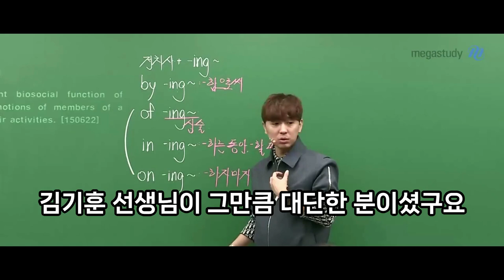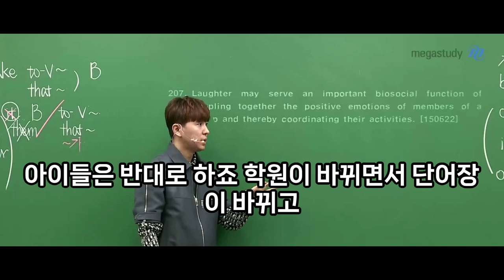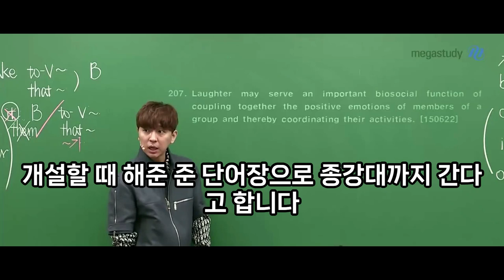1타강사 조정식샘의 단어암기법, 효과있을까요 ? 단어암기학원 강남구청영어학원 대치동고등영어학원 도곡동영어학원 청담동영어학원 대치동영어과외 개포동영어학원 한티역영어학원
단어암기학원 강남구청영어학원  대치동고등영어학원 도곡동영어학원 청담동영어학원
대치동영어과외 잠원동영어학원 한티역영어학원 개포동영어학원 한티역영어학원